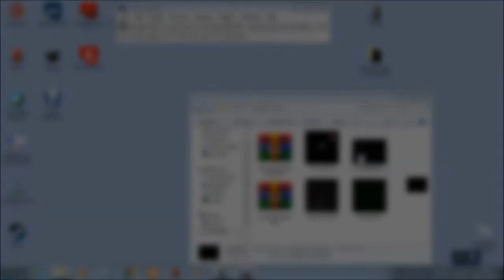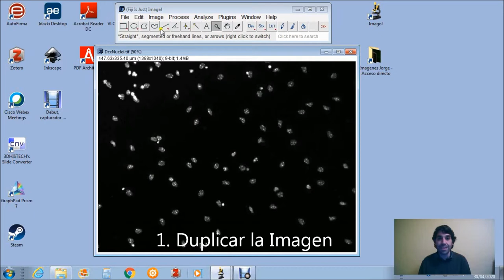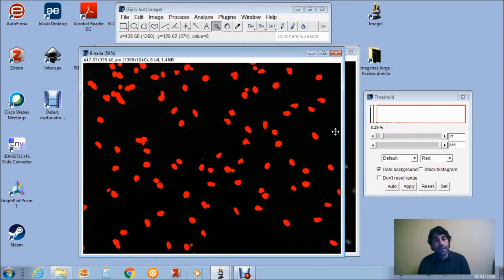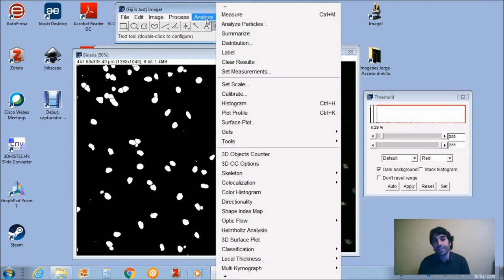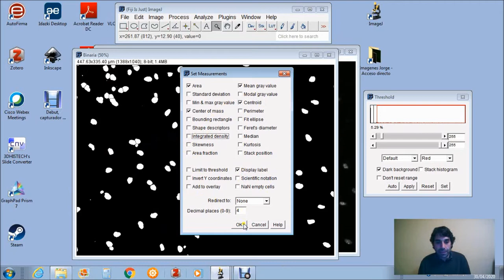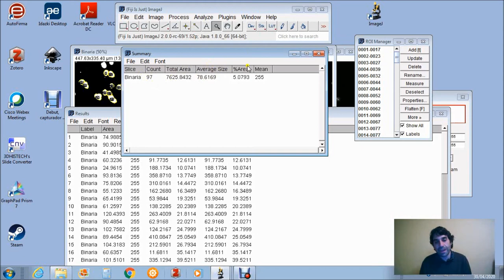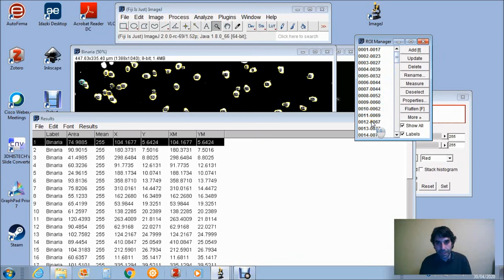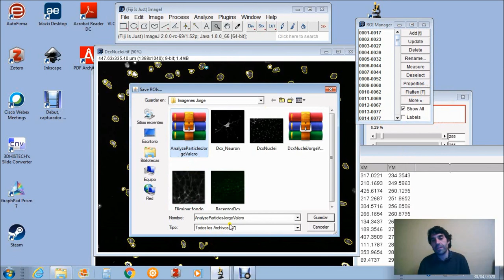Watershed y Analyze Particles